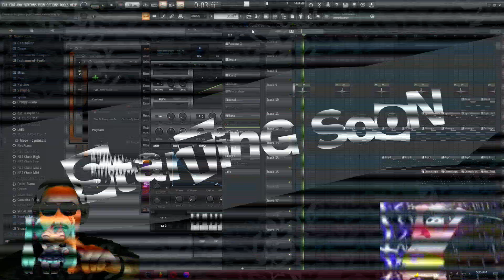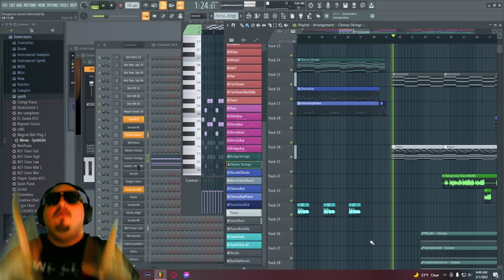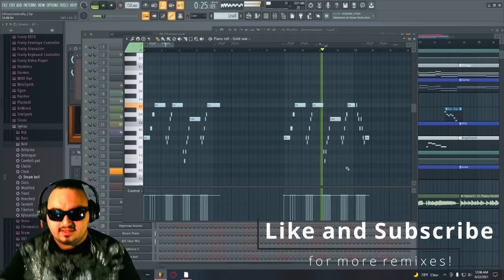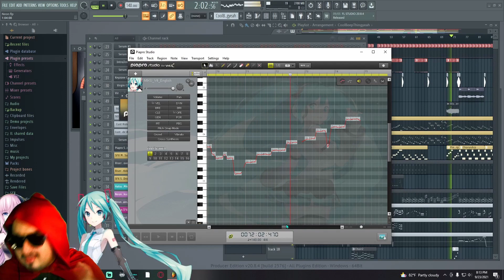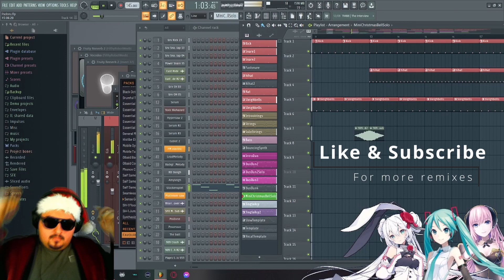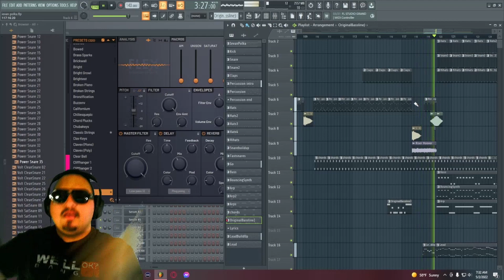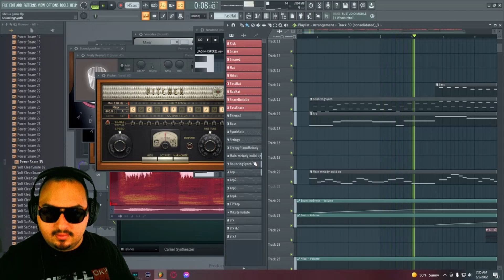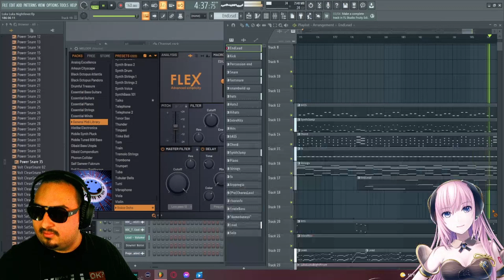StormP's Ultimix [Vol. 2]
First and foremost, thank you all for the support, I love you all. Stick around for my surprise song at the end ;)

Volumes vary so adjust accordingly

Compilation of remixes I did during this year.  Not all remixes are included due to the flow of the selected melodies but you can find them all on my channel

Stick around! I got more remixes to come and more improvements to make